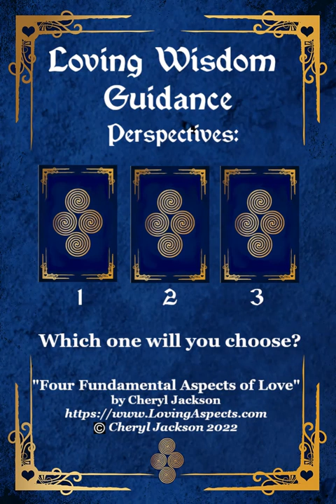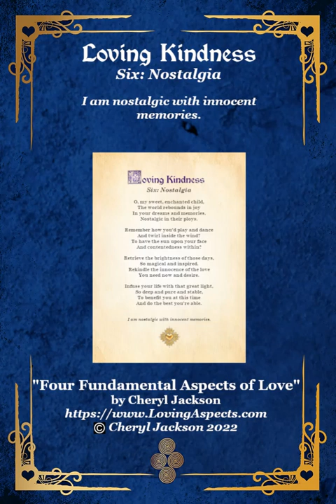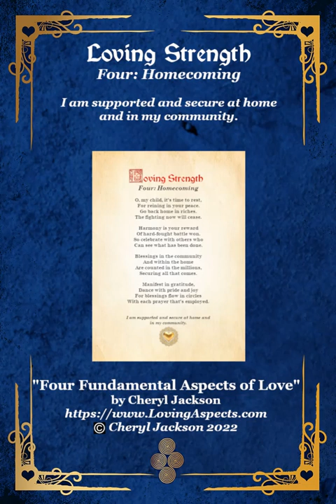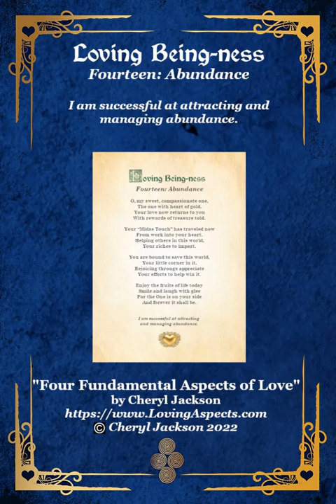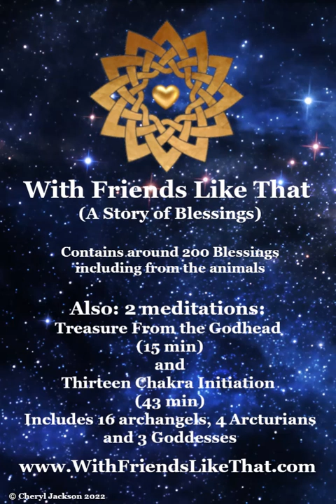Loving Wisdom Guidance: Perspectives with Light Language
A warm hello, my friend. This guidance is based on my book and card deck named, “The Four Fundamental Aspects of Love.”  The book is a story based on the teachings of Mary Magdalene, as received by Judy Satori, and is a journey of initiation to receive higher knowledge. The purpose of the cards is to provide a gentle, easy to use and practical tool to reinforce the principles of Loving Wisdom of the soul as explained in the book. This is not fortune telling but about self-reflection with love, grace, care and compassion. For this guidance, I am using the images of the actual cards.

I have asked Spirit to provide the message that people need to hear the most. Remember this is a message that is meant to find you when YOU need to hear it the MOST so it won’t be for everybody. I shuffle each time before pulling each of the three cards.

After you choose your perspective, I will speak the light language message for that choice followed by reading the angel inspired poem and the I AM statement affirmation.

I have been told that I speak all of the ancient languages so the light language may not sound like what you are accustomed to.  There are times when may you notice that what is being spoken through me seems to be a different language from the last time. I guess it depends on the loving entity or entities wishing to speak.

Furthermore, do not be concerned about what is being spoken. Your angels will lovingly translate and apply whatever is for not only your highest good but the highest good for all life. Remember, all that you receive from this experience, may also be all that you can share with others.

Thank you for the privilege of your time and interest. All blessings.

00:00 Intro
02:05 Perspective 1
03:26 Perspective 2
04:49 Perspective 3
06:07 More info (Four Fundamental Aspects Of Love book and cards)
06:41 Another story of mine - With Friends Like That (A story of blessings)